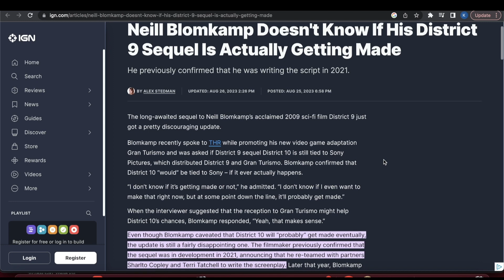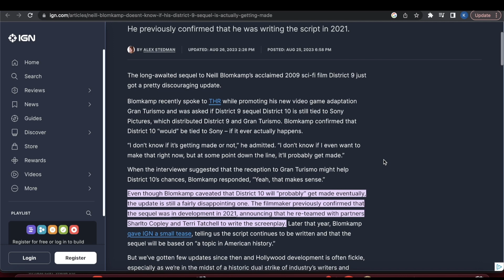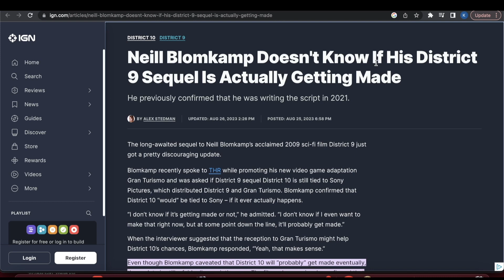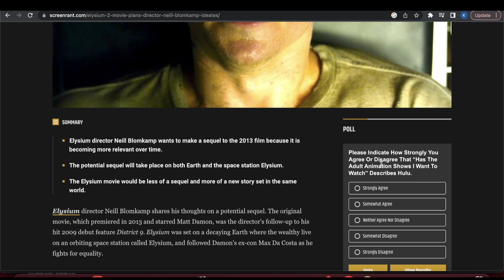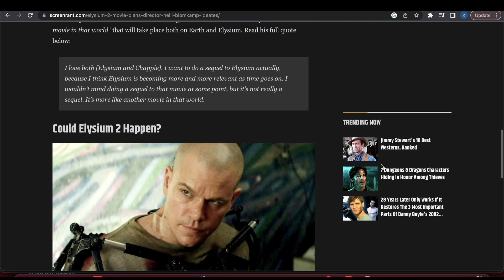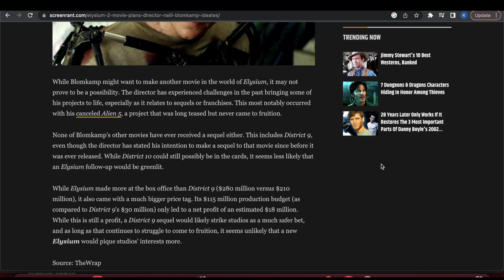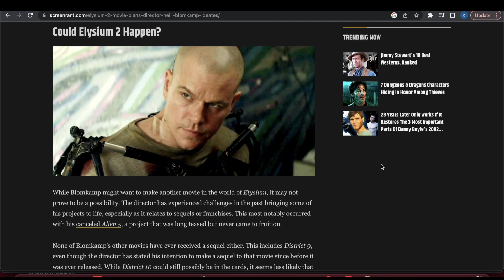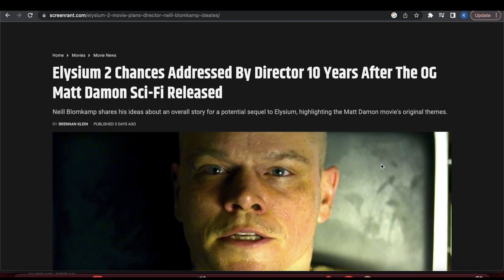Neill Blomkamp Addresses Possibility of District 10 and Elysium 2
I hope we get both